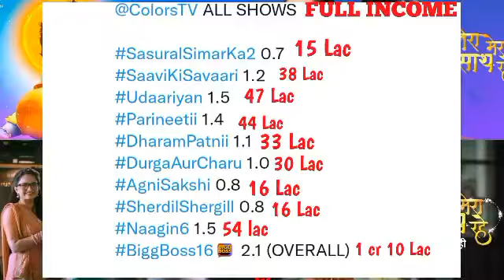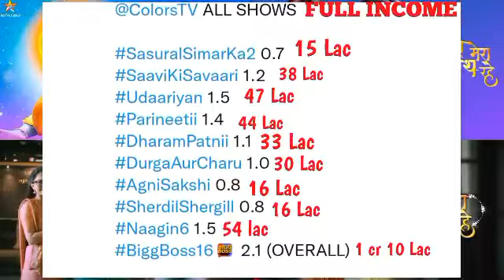Colors TV All Shows Income of This Week | Barc Trp & Income Of Colors TV Week 05